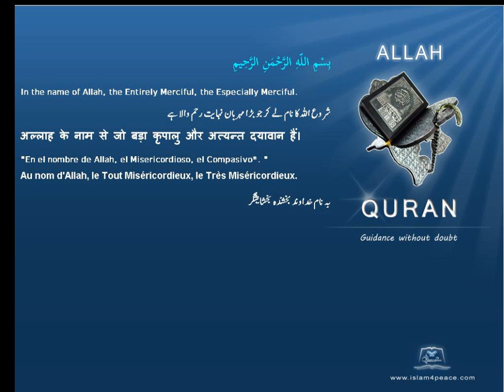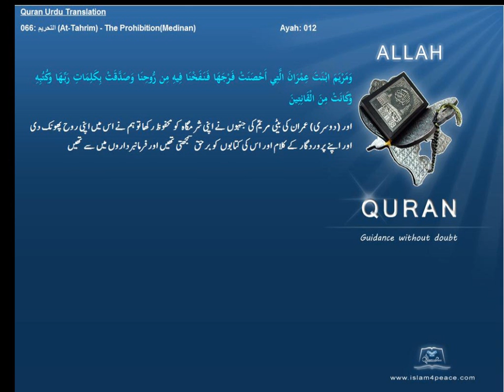Quran Urdu Only 066 التحريم At Tahrim The ProhibitionMedinanIslam4peace com